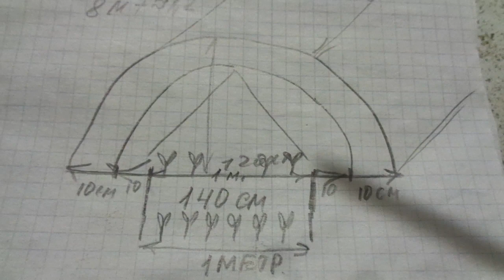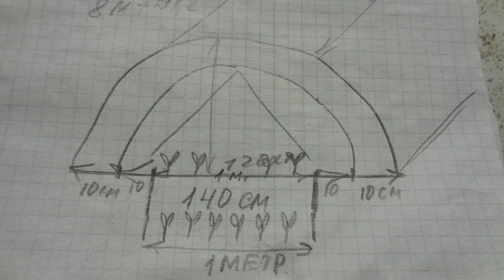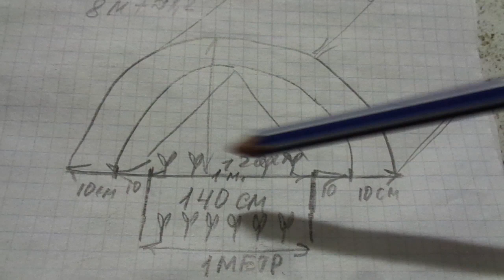КАК ВЫРАСТИТЬ МНОГО РАССАДЫ ТОМАТОВ ДЛЯ ПРОДАЖИ, НЕ ИМЕЯ ТЕПЛИЦЫ. Часть 1. Ольга Чернова.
Идею массового выращивания рассады томатов без применения теплицы я обдумывала давно – тогда поликарбонатовых теплиц еще не было.
Я люблю поэкспериментировать, поэтому и   решила попробовать высадить рассаду томатов в  ранние сроки - пикировать в апреле сразу  в открытый грунт.
Метод оказался очень эффективный и теперь я хочу рассказать о нем и вам.